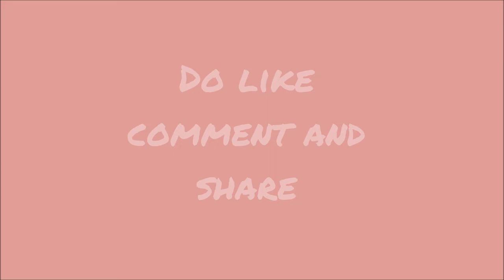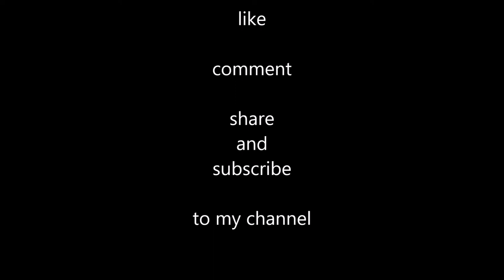Qaafirana || Cover song || AnubhavKumar || Kedarnath | Sushant Rajput | Sara Ali Khan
Qafirana - Cover Song

please do hit like if u liked my efforts !
and do leave a comment or any suggestion below down there in the comment section !!!

Cover Credits :-
Voice :- Anubhav Kumar

Karaoke credits :- Dr. Vilest

Original Credits :-
Singer :- Arijit Singh, Nikhita Gandhi
Album :- Kedarnath

KEEP SUPPORTING !!

Qaafirana
Kaafirana Songs
Qafirana Song
Kedarnath Songs
Arijit Singh Songs
New Arijit Songs
Nikitha Gandhi Songs
Sushant Singh Songs
Sara Ali Khan Songs
Amit Trivedi Songs
kafirana arijit song
Kedarnath Movie Song
2018 new songs
90's cover songs acoustic bollywood,
beatles cover songs acoustic,
best english songs acoustic cover,
best acoustic cover songs 2019,
r&b acoustic cover songs,
acoustic cover songs country,
acoustic cover christian songs,
acoustic cover classic songs,
corey taylor acoustic cover songs,
carpenters songs acoustic cover,
kaye cal acoustic songs cover,
christmas songs cover acoustic,
acoustic cover songs duet,
disney songs acoustic cover,
december avenue songs acoustic cover,
acoustic duo cover songs,
acoustic cover dance songs,
one direction cover songs acoustic,
drake cover songs acoustic,
cover duet songs acoustic indonesia,
best acoustic cover songs ever,
english acoustic cover songs 2019,
eraserheads songs acoustic cover,
easy acoustic cover songs,
ed sheeran songs acoustic cover,
acoustic cover emo songs,
acoustic cover english songs 2018,
edm songs acoustic cover,
acoustic cover songs free mp3 download,
cover songs acoustic female filipino,
cover songs acoustic female indonesia,
cover songs acoustic male filipino,
acoustic cover famous songs,
acoustic guitar cover songs opm
Arijit Singh new song
Amit trivedi
Sara ali khan
Sushant Rajput
Guitar covers
Acoustic version
kedarnath songs
Quafinanaa
Abhinavarora
guitar tutorial
Guitar lesson
qaafirana guitar chords
bollywood new song
zee music
lyrical video
lyrics
qaafirana lyrics
new bollywood lyrics
boyace avenue hindi
romantic hindi new
reprise version